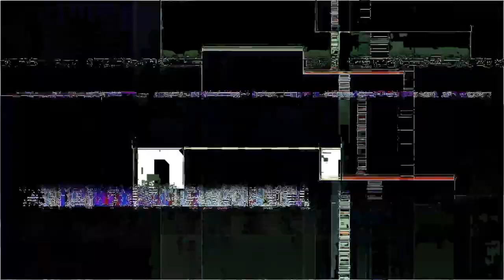Milena Miconi Ospite de "I Perrollas" su Radio Roma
l'attrice Milena Miconi ospite in collegamento Skype de I perrollas la strana coppia di radio roma